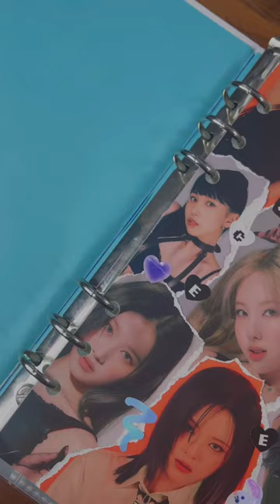TWICE PHOTOCARD BINDER INSERT DIY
Not my favorite collage, but it’ll do! I’ll be adding only group photocards into this binder!